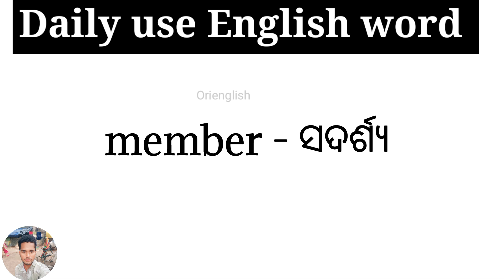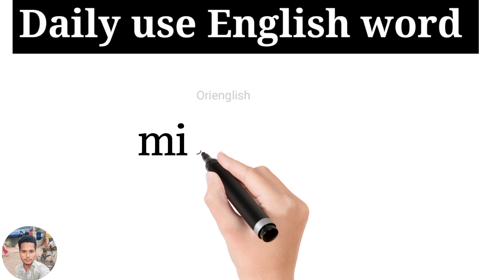English କହିବାକୁ ଚାହୁଁଛନ୍ତି କି ଏହି video କୁ ଦେଖନ୍ତୁ|| 20 daily use english words meaning odia